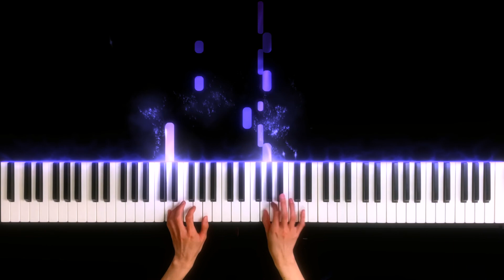ABRSM Piano Exam 2021 & 2022｜Grade 2 A1｜Thomas Attwood - Allegro